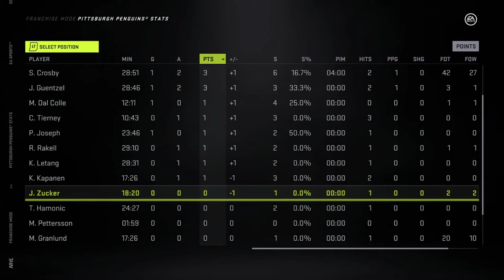PITTSBURGH PENGUINS GM MODE COMMENTARY #12 - PLAYOFFS ROUND 1 (Year 3)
NHL 21 PITTSBURGH GM MODE COMMENTARY
In this NHL 21 video the Pittsburgh Penguins go up against the Carolina Hurricanes. Watch the whole video to see what happens and if trading Evgeni Malkin for Carter Hart worked out!
Xbox GT: TheLeafer18
PSN ID: Leafer18_